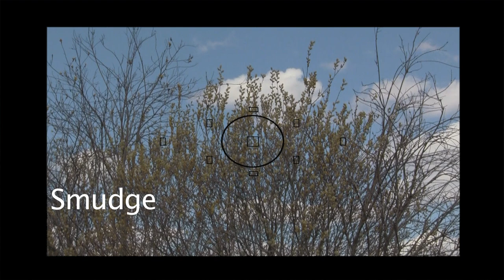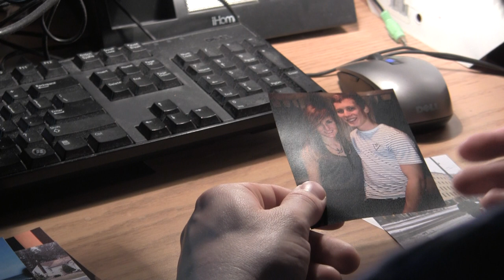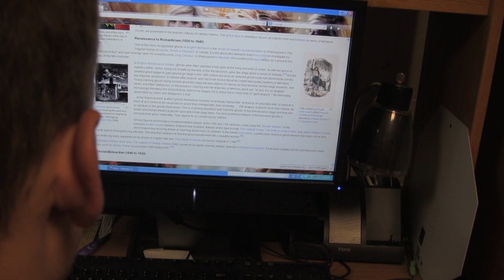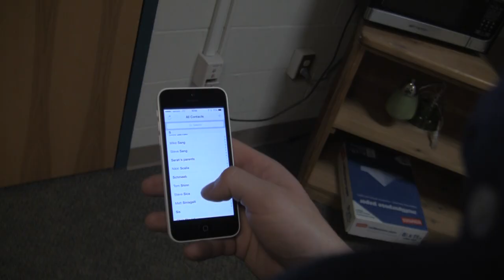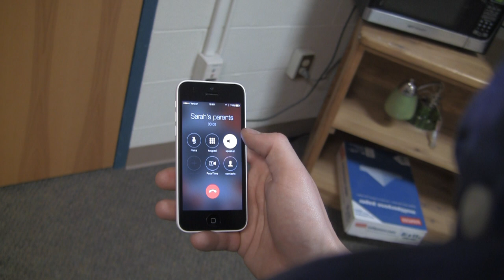Smudge - A short film by Stephen Walters & Glen Lane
Spring 2014 COM 435